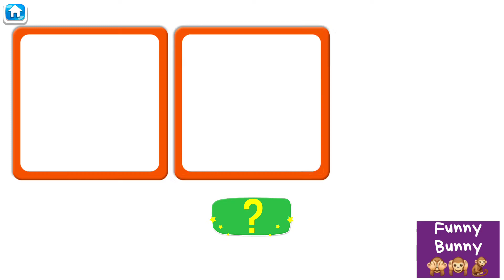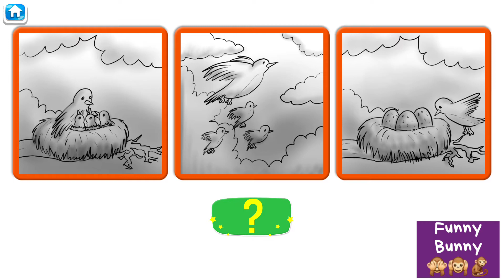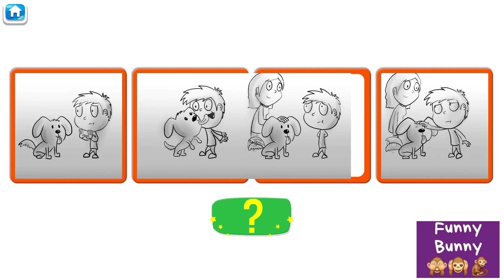Correct the sequence ⬆️↗️➡️✔